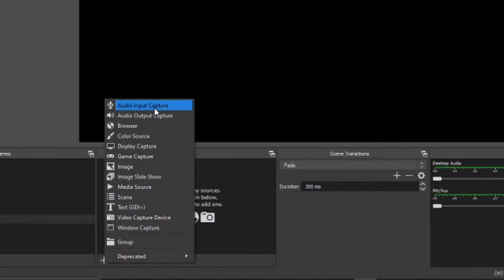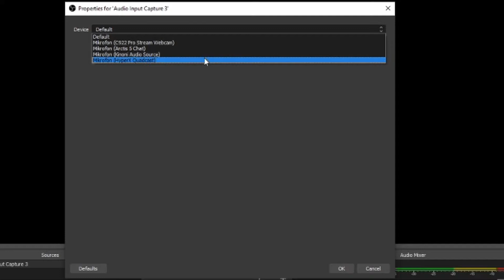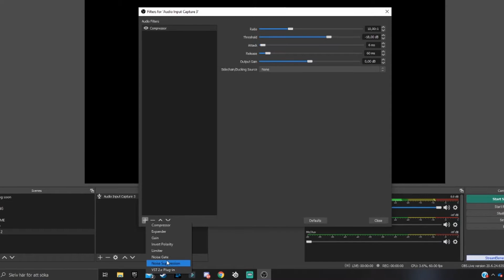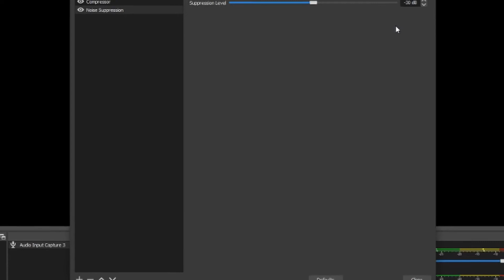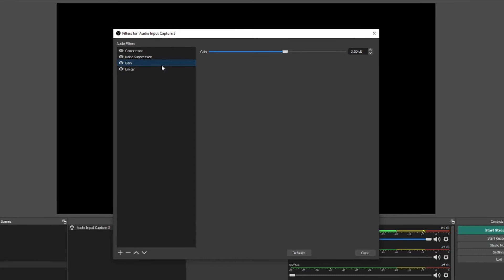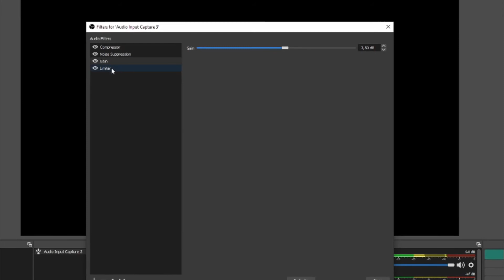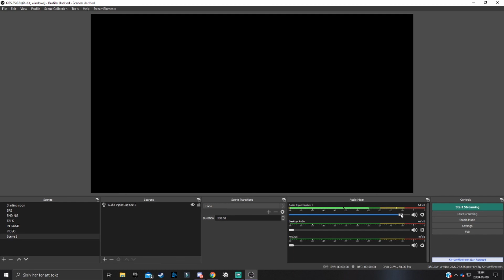HOW TO Make Your Microphone Sound PROFESSIONAL In OBS Studio - Setup OBS Microphone Audio Filters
Today I'll be showing you how you can make your microphone audio whether it's good or not to sound professional or atleast a lot better using OBS Studio filters settings.

If you find this video hepful, then make sure to hit that LIKE button and consider SUBSCRIBING to the channel with the BELL on to get notified when I upload next!

CYA!